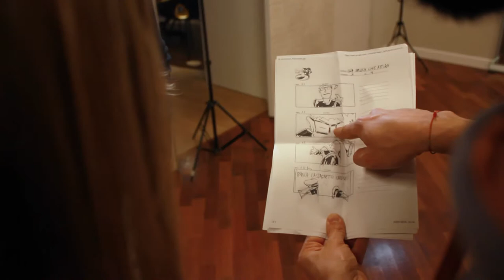"Una banca che attira!" (2018) - Backstage spot TV BCC Castagneto Carducci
Il backstage dello spot pubblicitario "Una banca che attira!" scritto da Lamberto Giannini, diretto da Giacomo Vitali e interpretato dalla Compagnia Mayor Von frinzius, scelto dalla Banca di Credito Cooperativo di Castagneto Carducci per promuovere un'immagine innovativa e coinvolgente, utilizzando la surrealità espressa dalla Compagnia nei propri lavori.

Video di backstage a cura di Jacopo Torriti.

Una produzione Drosera Videoproduzioni e Orange Room Studio.

Facebook: Compagnia Mayor Von Frinzius